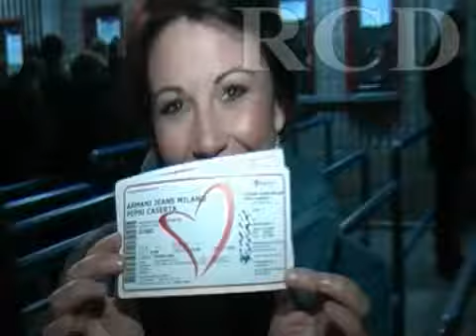Peterson, re del basket a Milano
Il ritorno alla grande del grande vecchio